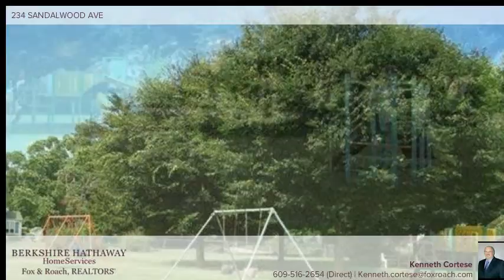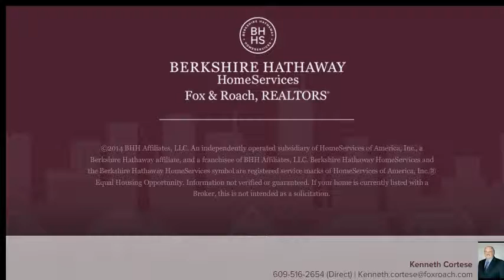234 SANDALWOOD AVE HAMILTON, NJ 08619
Kenneth Cortese Berkshire Hathway HomeServices, Fox & Roach - Hamilton-Robbinsville Home Marketing Center
3 beds 1.0 baths